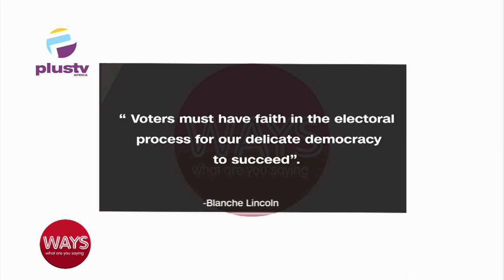Prince Adewole Adebayo On '2023 Elections: Pros & Cons Of Reordering Sequences' | WAYS